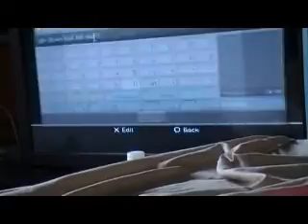me and chanceandrs doing black from pearl jam on expert goldstarred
me and chanceandrs on rockband2 me guitar expert and him drums expert.  we are doing black from pearl jam